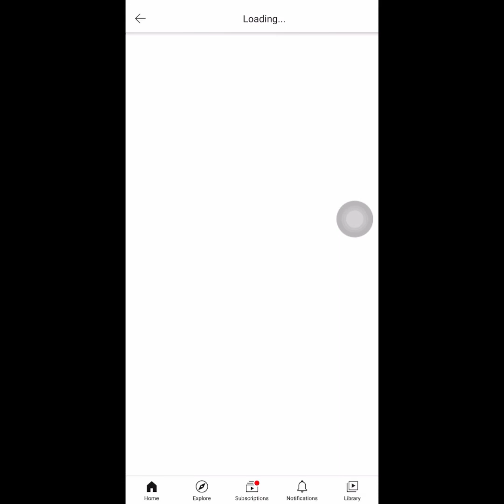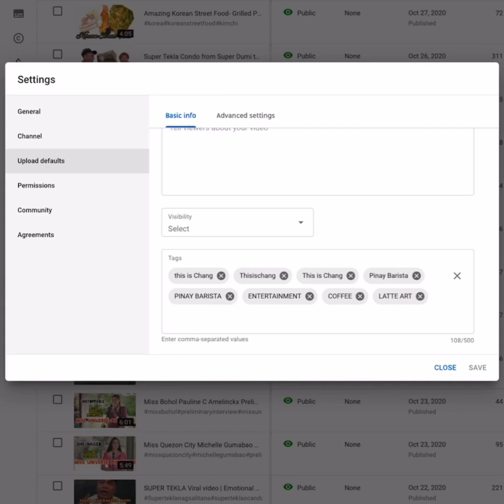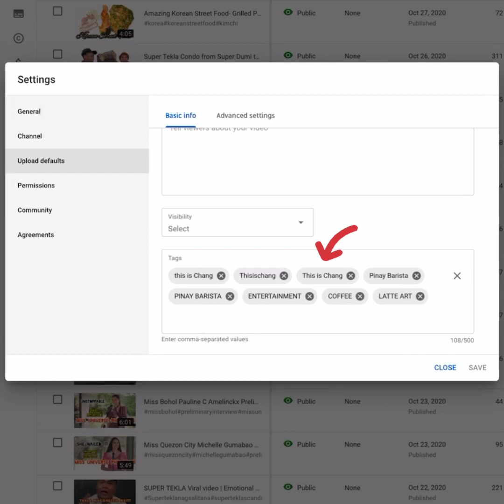How to make Youtube Channel Searchable- Easy Steps Using Mobile/Phone 2020 | This is Chang